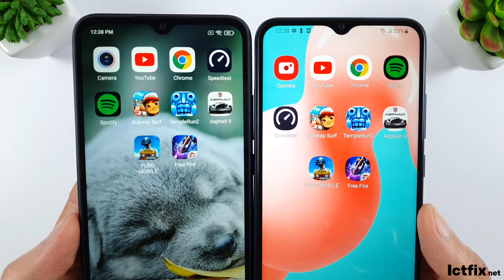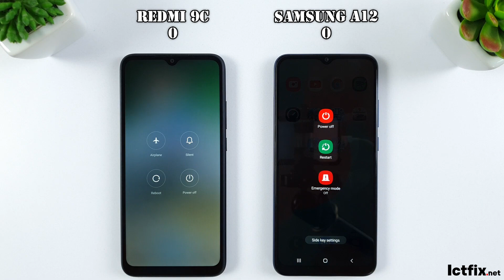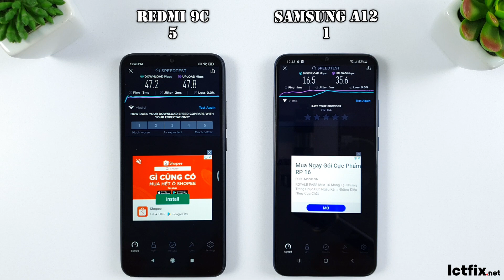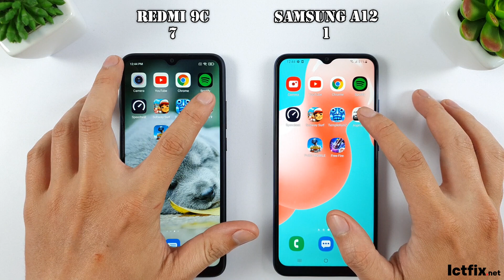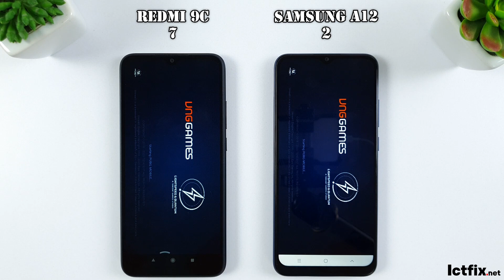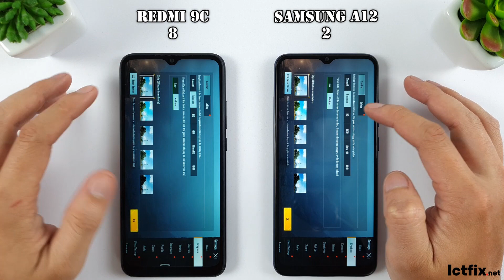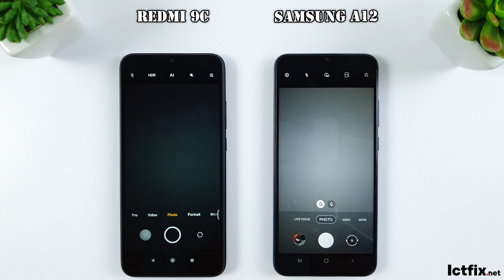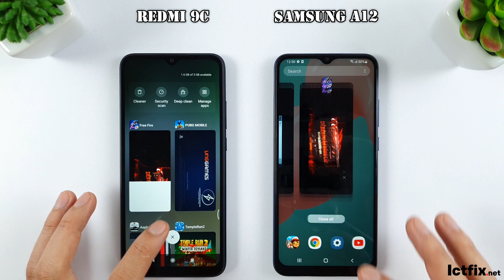Samsung Galaxy A02s vs Xiaomi Redmi 9C | Speedtest, Display, Camera Comparison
Spectification of Samsung A02s
Display: PLS TFT LCD, 6.5", HD+
OS: Android 10

CPU: Snapdragon 450
GPU: Adreno 506

RAM: 3 GB

Storage: 32 GB

OS: Android 10
CPU: MediaTek Helio G35
GPU: PowerVR GE8320

RAM: 3 GB
Storage: 64 GB